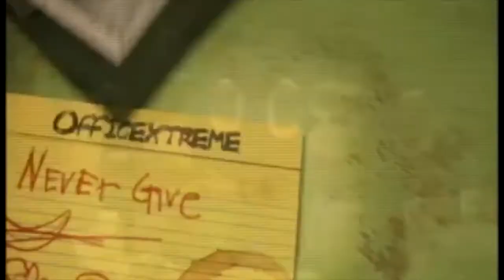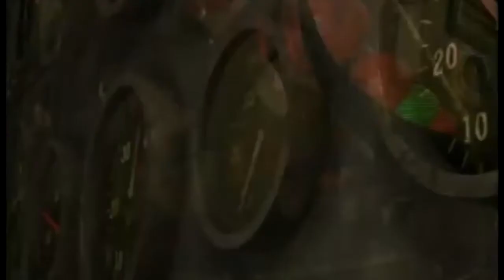Gerenciamento de Projetos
O calendário Anual de Eventos de Gerenciamento de Projetos da Justiça Militar da União (CAEGP) está no ar. Conheça mais sobre o gerenciamento de projetos.